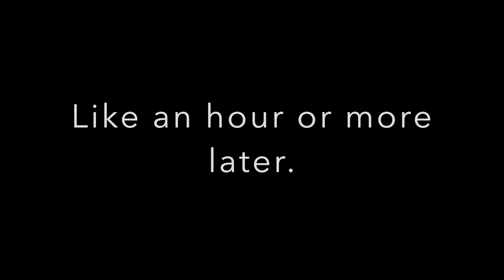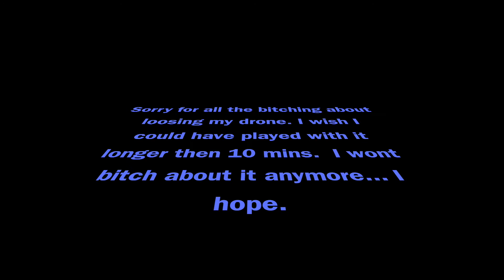Still can't find my drone